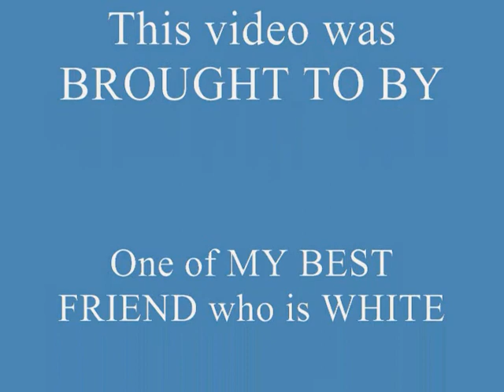Shit that White people do like ass digging!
Can you all please help me to understand why you all love to dig in your ass no matter where you are, strip club, comedy club, hockey game, pet store, hospital and etc!